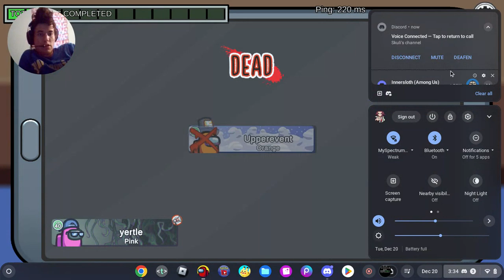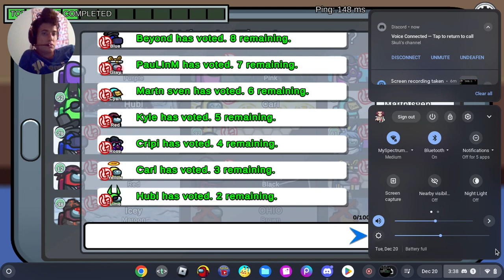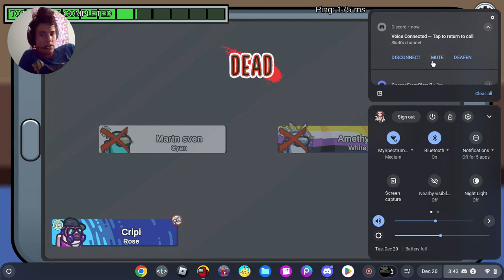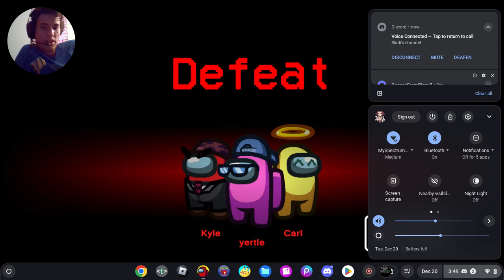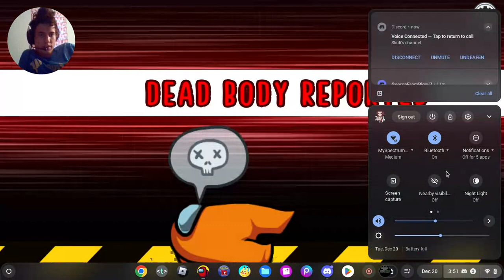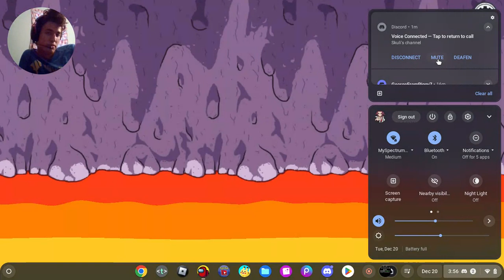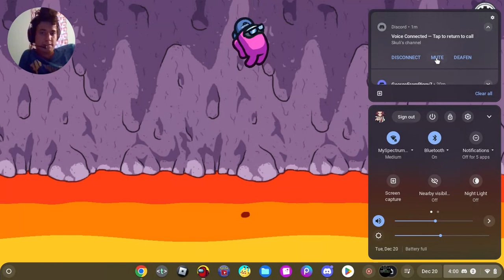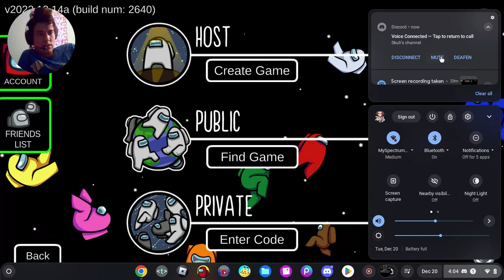Among Us Episode 107